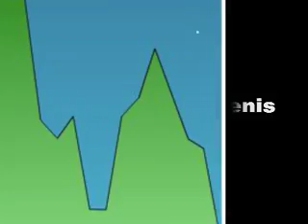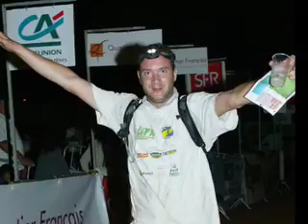Semi Raid ile de la Réunion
la course du semi raid 5833 et 5871 Vitalic